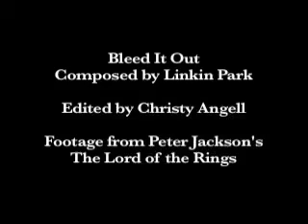LOTR - Bleed It Out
This is my favorite movie edited to my favorite song.  I made every cut in this video with the exception of a tiny part in the fight scene of Helm's Deep where it was already cut together so fast that there was nothing left for me to cut.  Hope y'all enjoy!